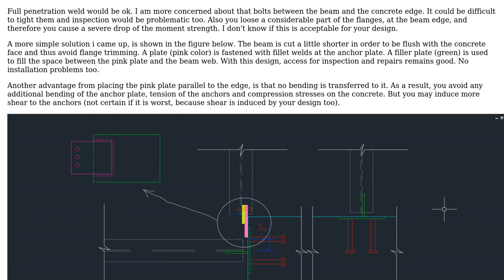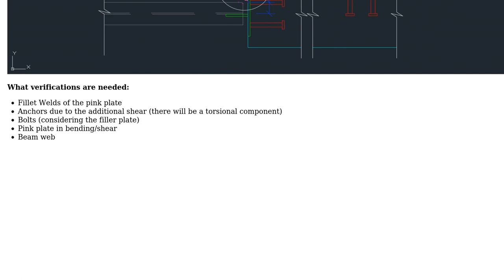Engineering: Connection for beam very close to concrete wall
With thanks & praise to God, and with thanks to the many people who have made this project possible! | Content (except music & images) licensed under CC BY-SA | Music | Images & others | With thanks to user Wasabi user user2817017 user minas lemonis and the Stack Exchange Network Trademarks are property of their respective owners. You are responsible for your own actions.